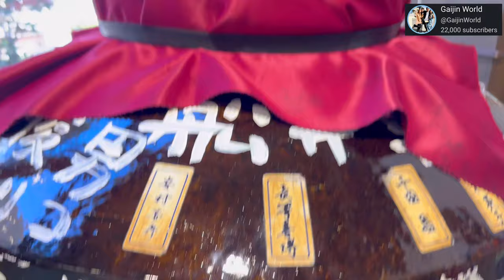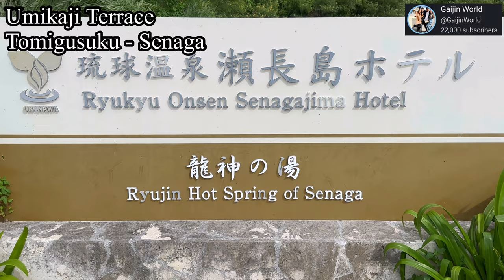🇯🇵 WHERE TO GO ON YOUR DAY1 IN OKINAWA JAPAN? FROM WINERY TO UMIKAJI TERRACE CINEMATIC EXPERIENCE!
WHERE TO GO ON YOUR 1ST DAY IN OKINAWA JAPAN?

Okinawa Trip Day 1: From Naha Airport Kagamizu, to Itoman - Nishizakicho Winery, to Umikaji Terrace Tomigusuku - Senaga

Okinawa Day 1 Adventure Begins! From Japanese Winery to Umikaji Terrace Scenic View Experience!